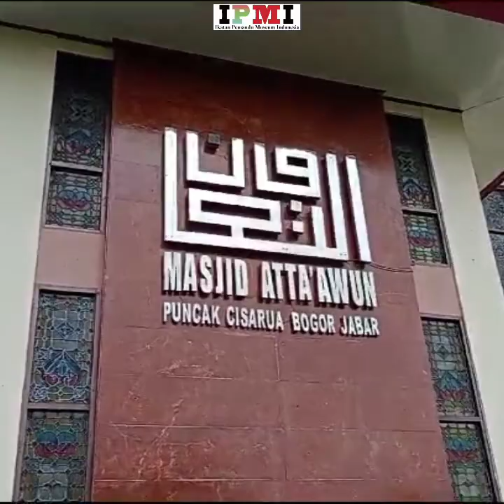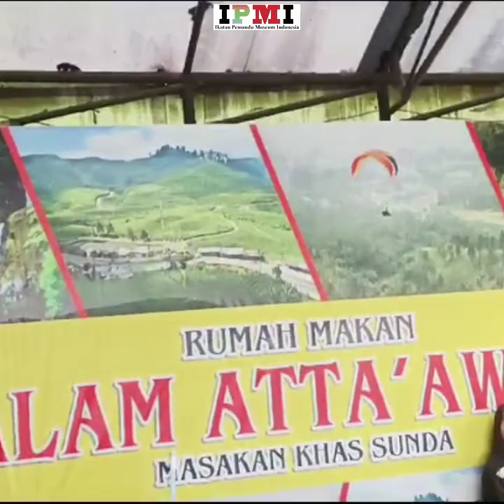Megahnya Masjid Atawun di Puncak Bogor, Jawa Barat